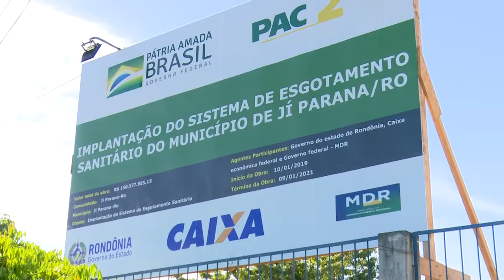ESGOTAMENTO SANITARIO GOVERNO